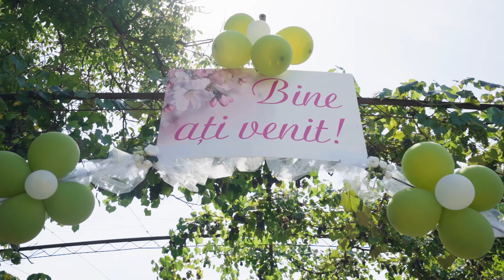Călin ❤️ Nicoleta || Wedding Highlights || 2022